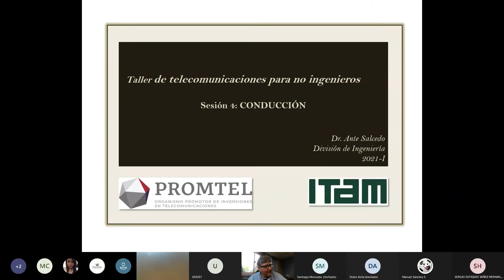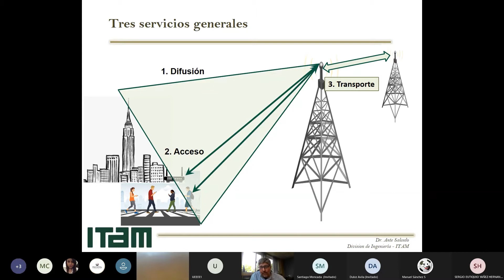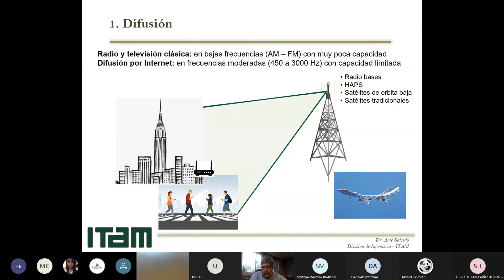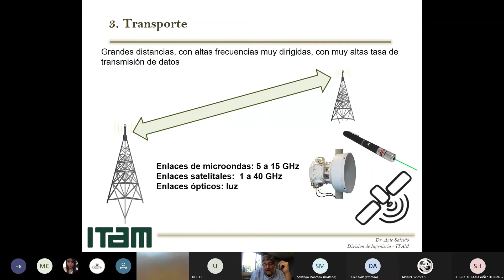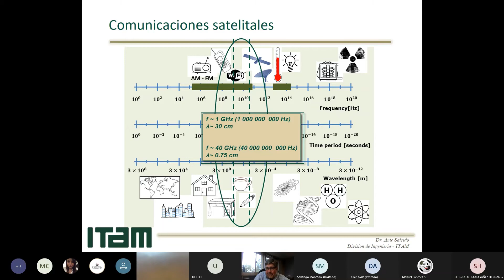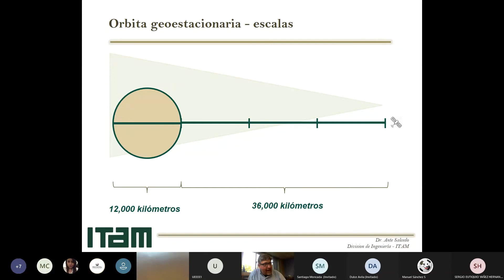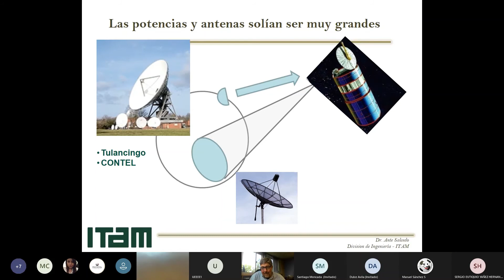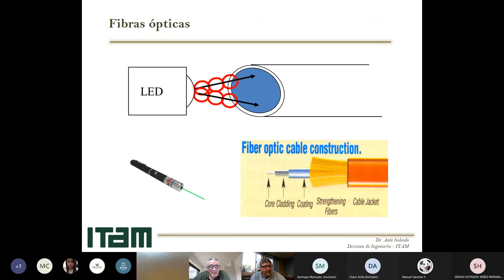Taller virtual Conceptos básicos de telecom para no ingenieros Sesión 4 20210430